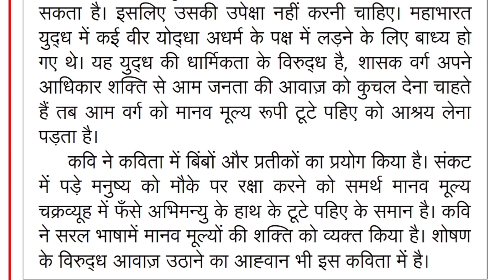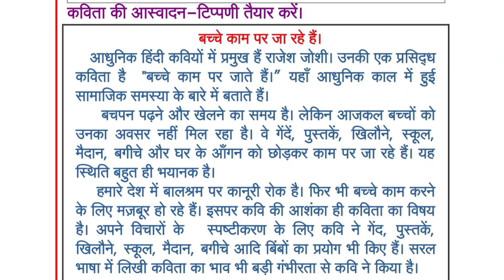टिप्पणी //हिंदी//SSLC question tippani//aswadan tippani //saaz Hindi learning school in Malayalam